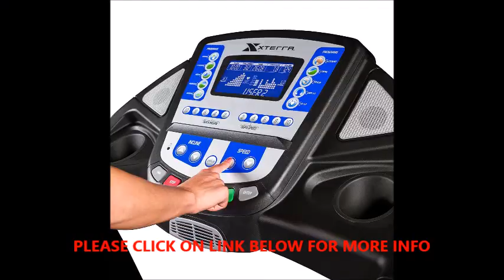XTERRA FITNESS TR6 8 TREADMILL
XTERRA TR6.8 Folding Treadmill
The adventurous spirit of XTERRA is reflected in the new, XTERRA TR6.8 Folding Treadmill. Discover a better, safer, more comfortable workout designed for the competitive athlete available to users of any exercise level. Train like a Pro with the XTERRA TR6.8 Treadmill and reach your health and fitness goals.
Features
• Quiet and powerful 3.5 CHP continuous duty commercial grade motor is covered by a lifetime warranty
• Extra-large, 7.5” Blue Backlit LCD display is easy to read and keeps you updated on all the necessary information (speed, incline, time, distance, calories and pulse)
• 7 pre-set, manual, 2 user and 2 heart rate controlled programs offer variety for your workouts.
• Heart rate chest strap included
• Cushioned deck technology provides maximum impact absorption, minimizing the stress on your joints and providing a more comfortable workout
• Remote controls are conveniently located on the handlebars that adjust speed and incline
• Quick touch speed and incline buttons located on the console
• Hand grip pulse sensors are conveniently mounted on the handlebars to keep you in your training zone and achieving your goals
• Heavy gauge welded steel frame
• Additional stability bar and accessory tray to damper vibration and add convenience
• Large 20" x 60” walking/running surface
• Aluminum side extrusions for style and ease of maintenance
• Audio jack and speakers for MP3 player operation
• Cooling fan built into the console
• 2 ply Duraweave heavy-duty treadmill belt
• Soft-Drop Assist folding deck is safe and easy to use
• Integrated 4-wheel carriage for convenient mobility when folded
• Accessory holders are integrated into the console to conveniently hold your water bottle, portable music player, remote control, phone and more
• Molded custom bottom pan for style when folded
• Speed range: 0 -12 mph
• Incline range: 0 -15%
• 2.36” Commercial Designed Rollers ensure better durability and a smoother feel from the tread belt
• Built-in reading rack with optimal viewing angle
• 110v plug-in required
• Weight limit: 400 lbs.
• Assembled dimensions – L x W x H: 79.5" x 35" x 53"
• Assembled weight: 260 lbs.
• Warranty:
     • Lifetime frame
     • Lifetime motor
     • 5 years deck
     • 5 years parts
     • 1 year in-home labor